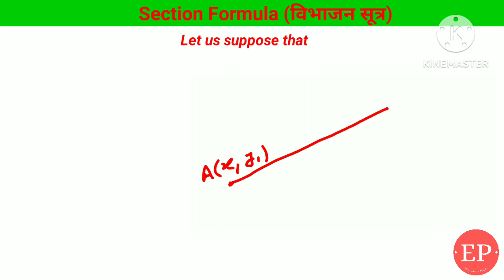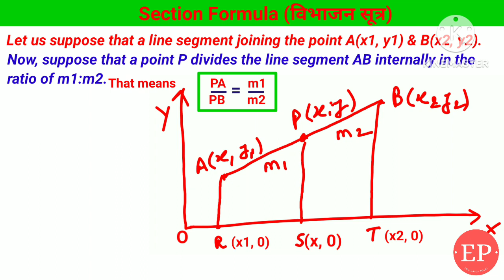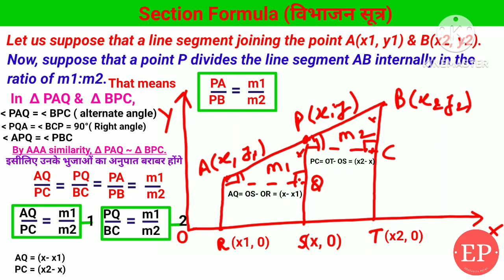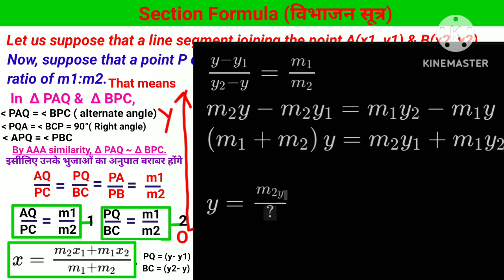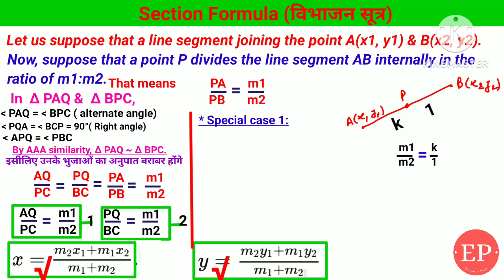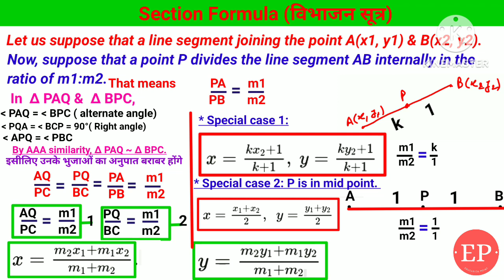Class 10th Maths | Section Formula | Chapter 7: Coordinate Geometry | NCERT | Mid Point Formula.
Coordinate Geometry 01 | Introduction | Distance Formula | Section Formula | Class 10th | NCERT

Coordinate Geometry | Class 10 Chapter 7 |  Coordinate Geometry Class 10 Full Chapter | Ex 2.1, 2.2